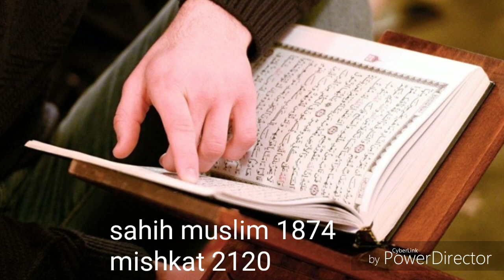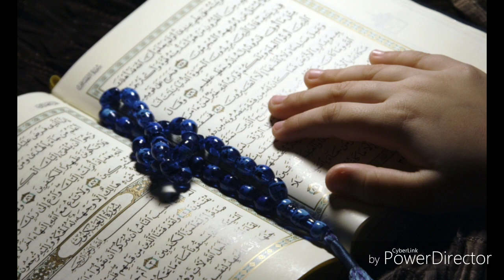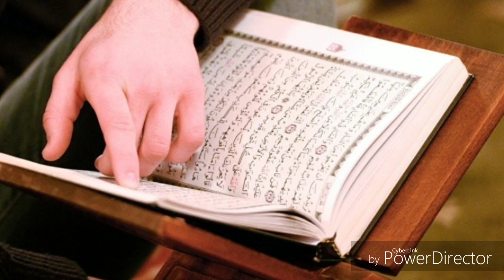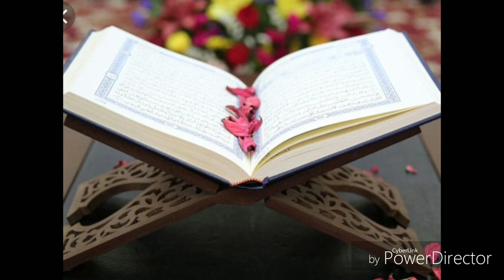Quran Ko Padhne Ki Fazilat Aur Zarurat Kya Hai ??(Speaker Juveria Ahmad)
Quran e pak to padhna zaruri kyun hai aur iski fazilat kya hai ??

Siratul mustaqeem